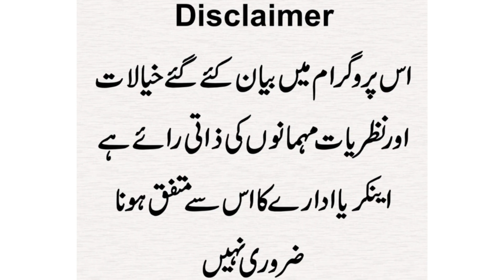Youm e Takbeer Day Pakistan Nuclear Test 28th May 1998 Day Celebration News at Liberty Chowk Lahore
Youm-e-Takbeer Day is a significant day in the history of Pakistan as it marks the country's successful nuclear tests carried out on May 28, 1998. It is a day to commemorate the outstanding achievement of the Pakistani scientists and technicians who worked tirelessly to make the country a nuclear power. The day is celebrated with great patriotic zeal and enthusiasm in various parts of the country with flag-hoisting ceremonies, parades, speeches, and cultural programs. It is a day to remember and pay tribute to the brave men and women who made Pakistan a strategic force in the region.